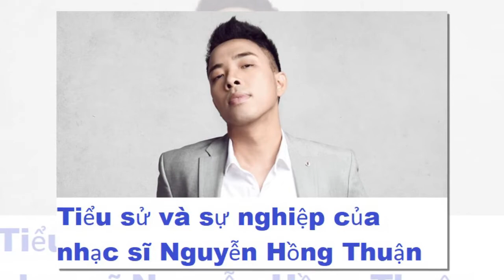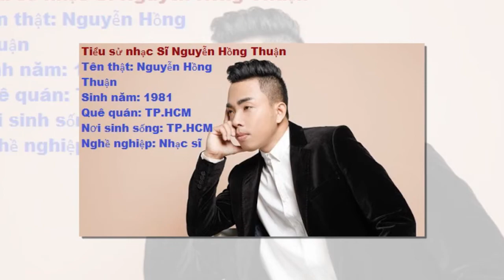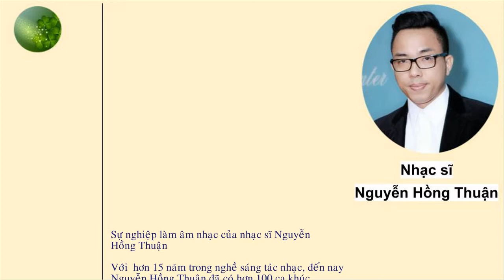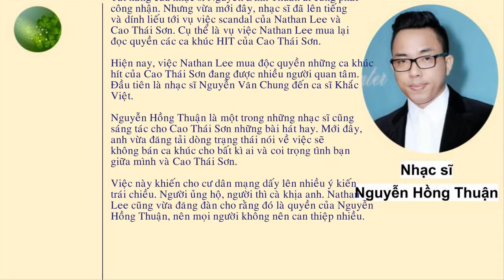Tiểu sử và sự nghiệp của nhạc sĩ Nguyễn Hồng Thuận